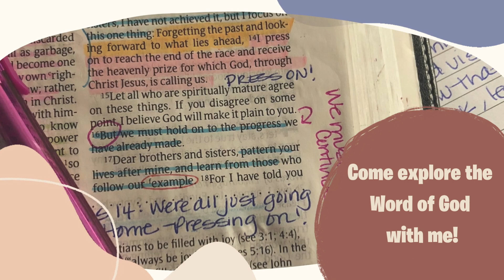August Devotion Bundle Available For Purchase!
Hey Friend!

The NEW August Devotion Bundle that is NOW available for purchase!

For only $12, you'll receive TWENTY days of devotions for the month of August - all designed to engage you with the Word of God and deepen your quiet time with Jesus!

Apple Pay: Request

(These are NOT month specific, so if you'd still like to purchase one from the archives, let me know!)

What Bible I use:

What camera I use:

Commentator Uses:
Alexander MacLaren
Charles Spurgeon
Barnes Notes
Matthew Henry
Joseph Parker
R. Tuck

Granger, IN 46530